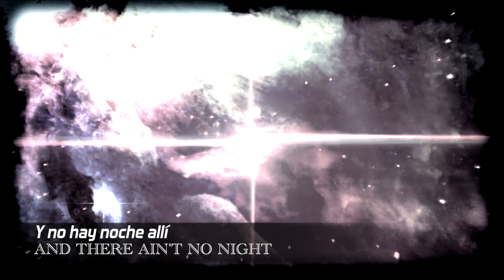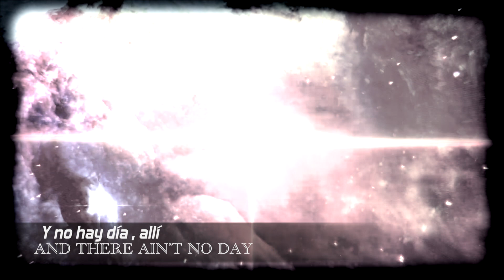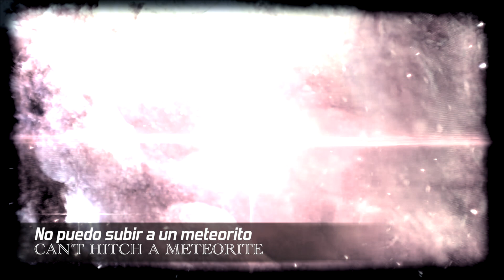INTO THE WHITE (Pixies) / Inglés-Español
El QUASAR  es el cuerpo celeste más brillante del Universo. Dentro del QUASAR existe un masivo AGUJERO NEGRO.

El Quasar ya no existe  solo existió al principio del BIG BANG